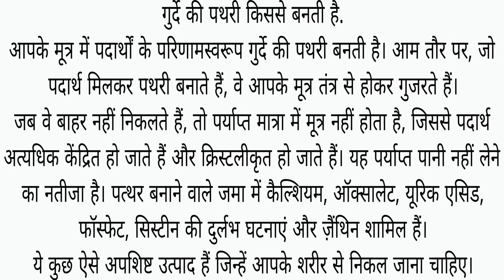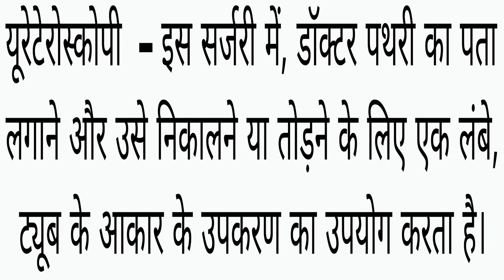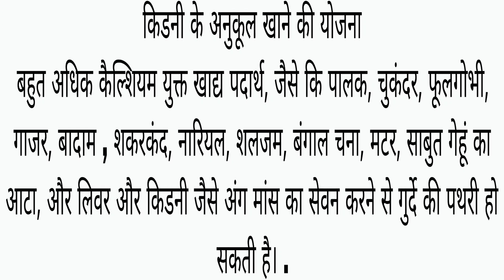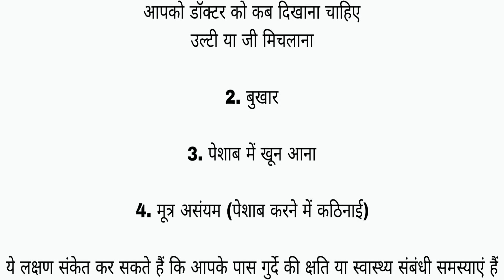गुर्दे की पथरी के घरेलू उपाय गुर्दे की पथरी के नुकसान गुर्दे की पथरी में क्या खाएं.. 🙏🏻